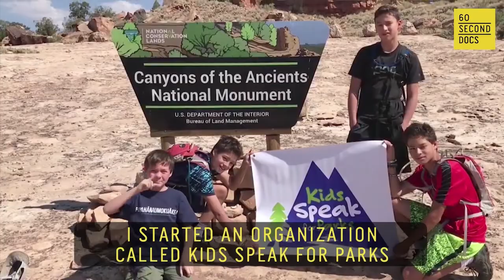Meet The 10 Kids Who Will Save The World // 60 Second Docs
60 Second Docs profiles 10, kids, tweens and teens, who help others, care for the planet and work to make the world a better place. The future’s in good hands.

Kid Fashionista // 00:00
11-year-old Kheris Rogers of Los Angeles, California is demonstrating why beauty isn’t just skin deep. New York Fashion Week’s youngest designer has her own clothing line, Flexin’ in My Complexion, which empowers others to love their differences. She’s on a runway headed for change.

Ryan’s Recycling // 01:00
When Ryan Hickman was just 3 years old, he visited a recycling center for the very first time in Orange County, California. After cashing in $5 worth of bottles and cans, his future was decided. Now the 9-year-old and President of Ryan’s Recycling Company,  has earned $21,000 -- all while helping the planet.

Ballet Boy // 03:00
Not many boys dance ballet, but 11-year-old Gabriel Romero of Philadelphia, Pennsylvania is the ultimate boy ballerina. Among dozens of girls, Gabe in the studio for one key reason: dance is his passion, and he’s not afraid to express it.

Buddy Benches // 03:00
3rd grader Sammie Vance created the social and environmental initiative, Buddy Benches at her elementary school in Fort Wayne, Indiana. If a child at school feels lonely, they are invited to sit on a Buddy Bench. The benches - made of recycled bottle caps - indicate to others that they are looking for a friend.

Teddy Bears for Cancer // 04:00
Inspiration struck when 13-year-old Campbell Remess of Tasmania, Australia realized that kids his age were fighting cancer and spending holidays in the hospital. He wanted to purchase a gift for every child-patient, but he couldn’t afford to. Instead, he learned to sew.

Kid House Flipper // 05:00
Don’t wait around for allowance -- make your own! 9-year-old Alianna Hines has made over $323,000 flipping houses in and around Washington DC. Through a partnership with Oprah, she even started Junior Flips, where a portion of the profit is given back to the community.

Ivy League Racer // 06:00
Aurora Straus -- a 19-year-old Harvard student from Cold Spring, New York -- is a professional racecar driver. Her favorite part of driving is meeting and being a role model for younger girls. Her nonprofit, Girls With Drive, helps young girls get involved in male-dominated fields.

Ocean Defense Kid // 07:00
Connor Berryhill was 5 years old when an encounter with an endangered seal in Hawaii inspired him to protect the world’s most vulnerable creatures. Now, the 11-year-old has started his own nonprofit, MicroActivist in San Diego, California. Their mission: to connect youth with projects to protect the ocean -- and save our planet's oceans and seas.

Saving National Parks // 08:00
9-year-old Robbie Bond of Reno from Hawaii created Kids Speak for Parks, a nonprofit committed to advocating to preserve our national monuments. He wants to protect and preserve the United States National Parks and he has a team of other kids ready to take action.

Kid DJ // 09:00
10-year-old DJ Erica Tandoh, aka DJ Switch, won big at Ghana’s DJ Awards: taking home the Discovery of the Year, Event DJ of the Year and Best Female DJ of the Year. Though she’s only been DJing for about a year, her musical talent and passion are inspiring others to “forget all their worries and party.”

60 Second Docs